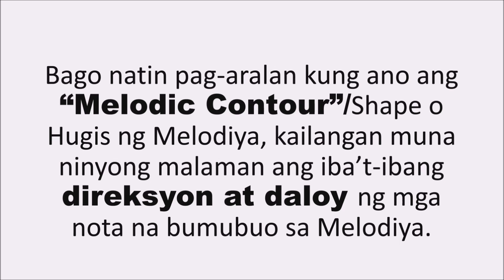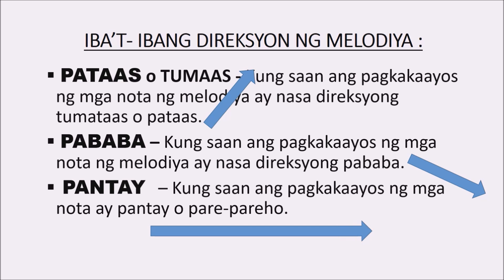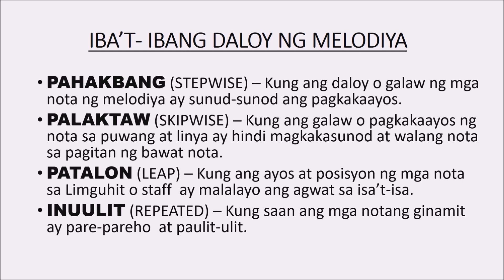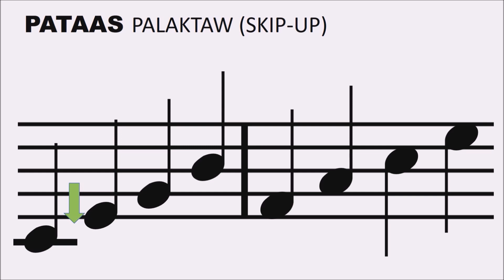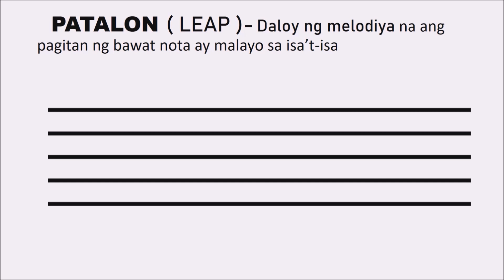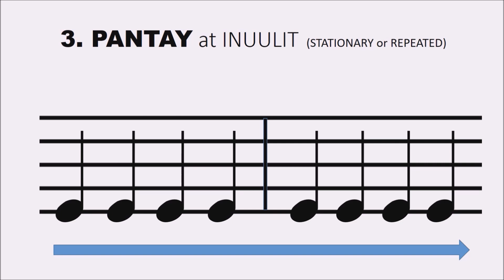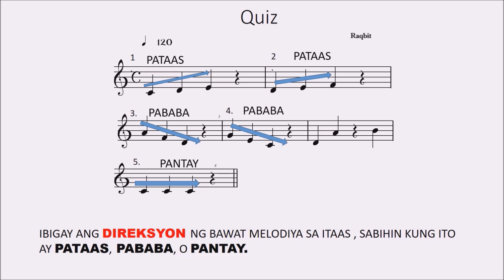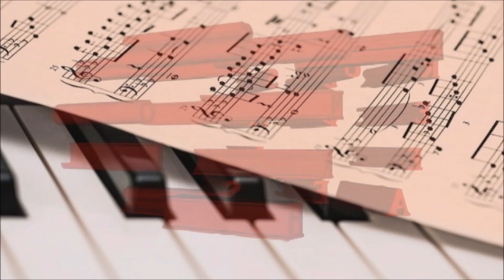MELODIC CONTOUR DIREKSYON AT DALOY NG MELODIYA PART 1 PAYAK NA HUWARAN AT AYOS NG MUSIKA MELC-BASED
MELODIC CONTOUR" MGA DIREKSYON AT DALOY NG MELODIYA
An in-depth study of MELODIC CONTOUR, Direction, and Melodic  Flow/Motion.
For your song needs and any topic in music studies, put your request in the comments section, and don't forget to share, like, and hit the SUBSCRIBE button for more video uploads.
 For those who want to use my piano/music song accompaniment, please mention or include the link and name (Raqbit Channel) of my Channel or better yet screenshot my profile pic and channel name on your content or description box. thank you, Raqbit